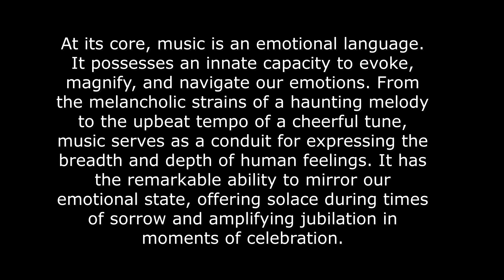The Power of Music: How Tunes Can Boost Your Happiness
Title: The Power of Music: How Tunes Can Boost Your Happiness

In today’s video, we’re diving deep into the magical world of music and its incredible power to elevate our moods and enhance our happiness. Whether you’re a music enthusiast or just looking for ways to brighten your day, this video is for you!

🎶 Why Music Makes Us Happy
Music is more than just sound; it's an experience that can transform our emotions and state of mind. Studies have shown that listening to your favorite tunes can release dopamine, the feel-good chemical in your brain, making you feel happier and more relaxed. But why does this happen?

📚 Scientific Insights
Researchers have found that music activates various parts of the brain, including those involved in emotion regulation and pleasure. When you listen to a song you love, your brain releases dopamine, similar to what happens when you eat your favorite food or exercise. This chemical reaction is why you often feel a surge of happiness when that perfect song comes on.

🎧 Different Genres, Different Moods
Upbeat Pop: Energetic pop songs are great for boosting your mood and getting you ready for the day.
Classical Music: Known for its calming effects, classical music can help reduce stress and anxiety.
Jazz and Blues: These genres can help you unwind and relax after a long day.
Rock and Metal: Surprisingly, many find that intense rock or metal music helps them release pent-up emotions and feel more balanced.
💡 Practical Tips to Use Music for Happiness
Create Playlists for Different Moods: Tailor your playlists to suit different emotions and activities, such as a morning boost, workout energy, or evening relaxation.
Incorporate Music into Your Routine: Listen to music while doing chores, during your commute, or as a background to your work or study sessions.
Try Music Therapy: If you’re dealing with stress, anxiety, or depression, consider exploring music therapy with a professional.
🌟 Real-Life Stories
We’ll also share some heartwarming stories from people who have experienced the transformative power of music in their lives. From overcoming personal challenges to finding joy in everyday moments, these stories highlight just how impactful music can be.

We’d love to hear from you! What’s your go-to song when you need a happiness boost? Share your favorite tracks in the comments below and let’s create a community playlist together!

If you enjoyed this video, don’t forget to give it a thumbs up, share it with your friends, and subscribe to our channel for more content on living a happier, healthier life.

We’ve got more exciting content coming your way, exploring different aspects of happiness and well-being.

Check out our specially curated playlist designed to boost your mood and bring a smile to your face.

📩 Newsletter Sign-Up
Don’t miss out on our weekly newsletter where we share exclusive tips, playlists, and more!

Remember, no matter what life throws at you, there’s always a song that can make it better.